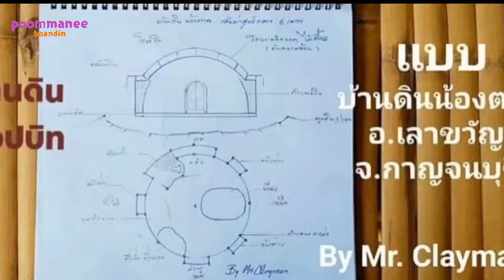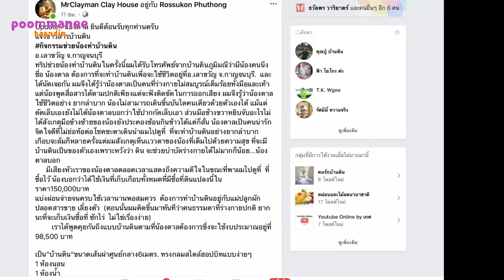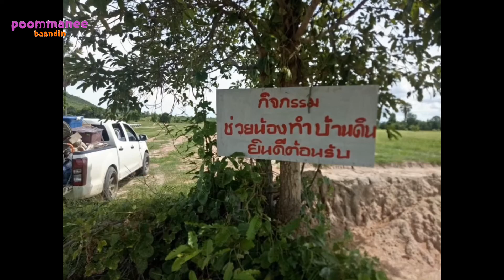กิจกรรม “ช่วยน้องทำบ้านดิน”เลาขัวญ กาญจนบุรี|poommanee baandin |สอนทำ|สร้างบ้านดิน ง่าย ด้วยตัวเอง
เชิญทุกๆท่านที่สนใจร่วมกิจกรรม สร้างบ้านดินให้น้องตาล อ.เลาขัวญ จ.กาญจนบุรี
สามารถเข้าร่วมกิจกรรม เรียนรู้เมคนิคการสร้างบ้านดิน จาก Mr.Clayman ช่างผู้ชำนาญงานบ้านดิน

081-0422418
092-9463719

บ้านดินแบบประยุกต์เพื่อความแข็งแรง
และรวดเร็ว
ทำฝ้าดินภายใน
ทำเตียงดินแบบโปร่ง
ทำเตาดินไว้ภายใน
ด้านบนหลังคาทำโครงให้ไม้เลื้อยคลุมกันร้อน และสวยงาม
ทำห้องน้ำopen แสง 1 ส่วน
ทำชั่นวางของ ,ที่นั่ง ,หิ้งพระภายใน

กิจการเริ่ม ตั้งแต่บัดนี้ เป็นต้นไป จนถึง
ประมาณเดือน กันยายน 3563

ฝากเพื่อนๆกัลยาณมิตรทุกท่านช่วยแชร์
สร้างบุญในครั้งนี้ด้วย ขอบคุณค่ะ